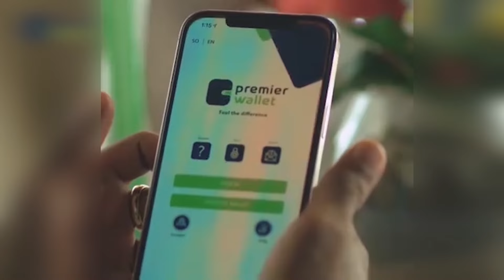FAAHFAAHINTA KHASAARAHA QARAX KA DHACAY MAQAAYAD DAYNIILE KU TAALA.